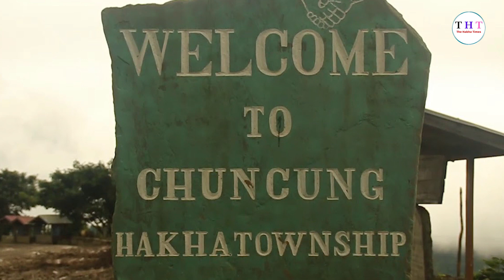The Hakha Times Burmese Presenting (December-18)